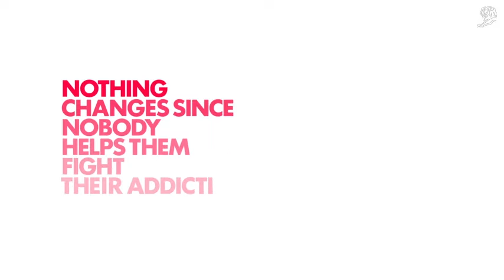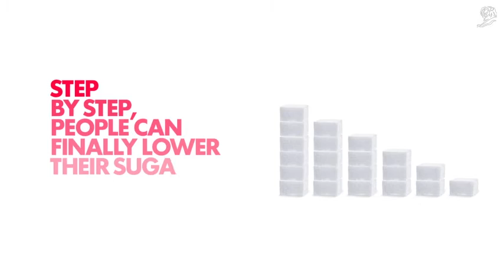Cannes LIons 016 - Sugar Detox di Marcel Paris per Intermarche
youmark.it - Gold Lion Direct